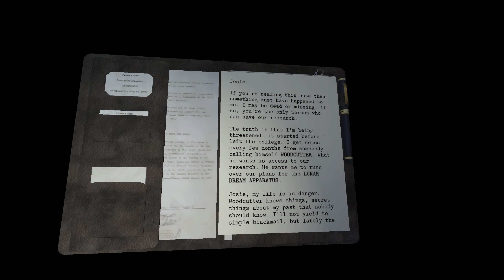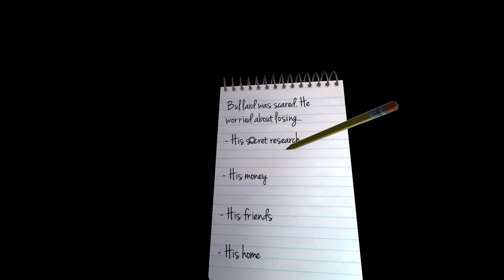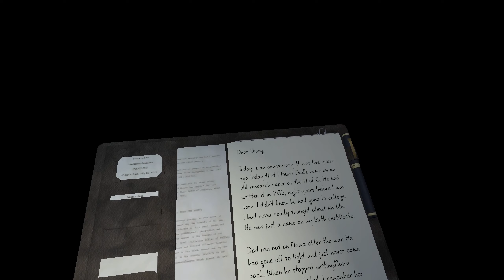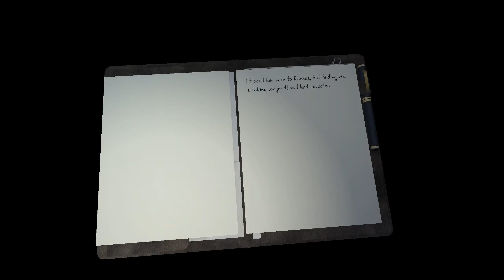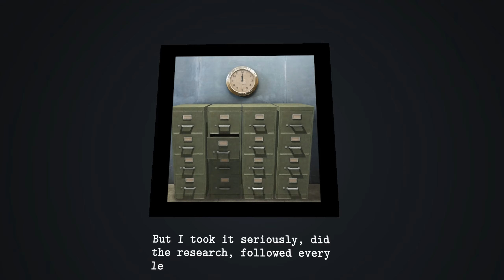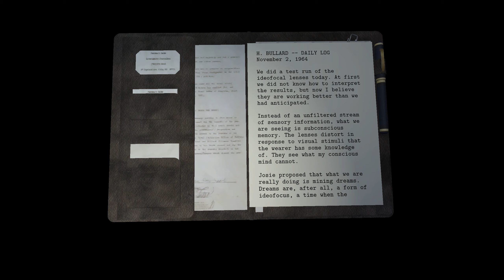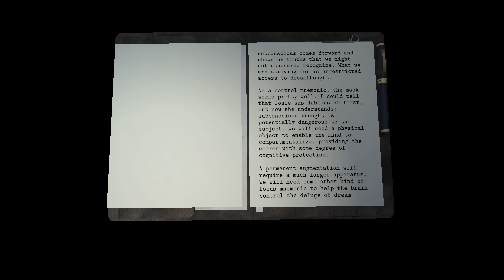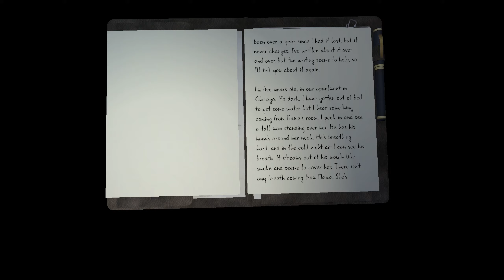👺 2: DEAD SECRET (Streamaufzeichnung)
► GOG: ...

Who killed Harris Bullard?

A reclusive man with a mysterious past is dead and it's up to you to crack the case. Investigate the crime scene, uncover secret documents, and piece together the puzzle to name his killer. But keep your wits about you: nothing is as it seems and you are not alone. Bullard took his secrets to the grave. Somebody wants them to stay there.

DEAD SECRET is designed for both traditional and virtual reality play. This game includes a free unlock code for the Oculus Rift version.